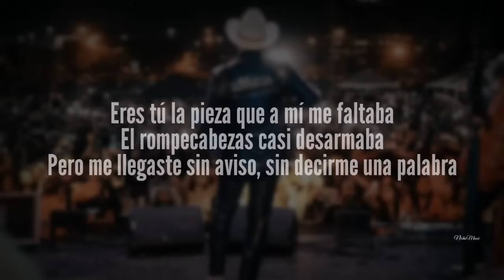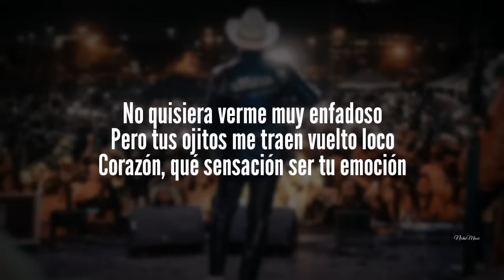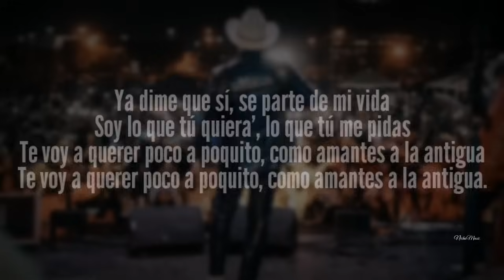Marca Registrada, Carin León - Me Haces Tan Bien (LETRA) Estreno 2023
Tema: Me Haces Tan Bien
Artista: Marca Registrada, Carin León
Album: Single

Me Haces Tan Bien (Lyric Video) Marca Registrada, Carin León Single (Estudio) Cover, Letra, Karaoke, Lyrics Lo Mas Nuevo, Corridos, Regional Mexicano,